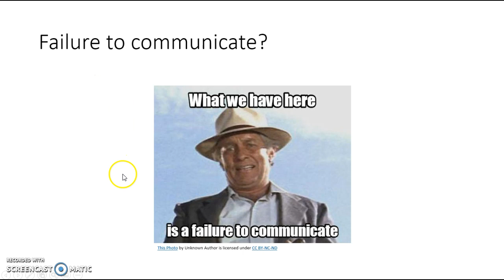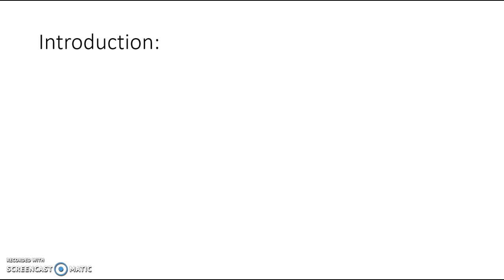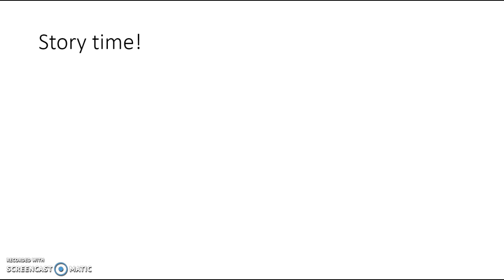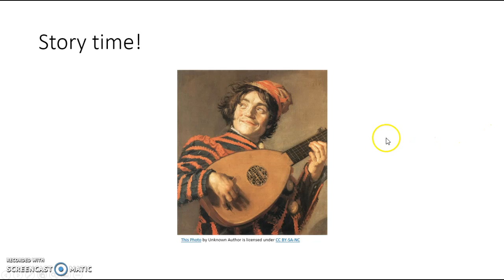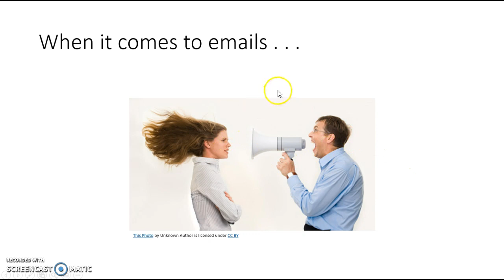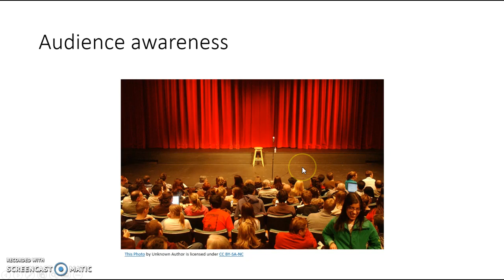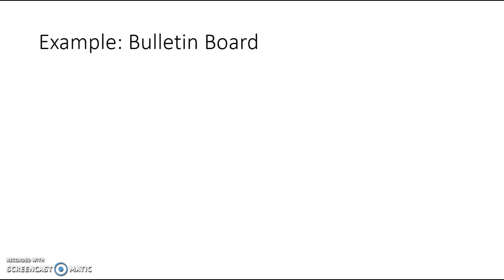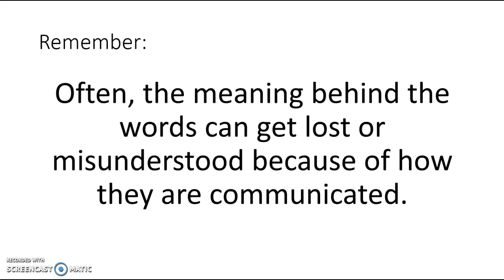Effective Communication J. Lloyd Morgan